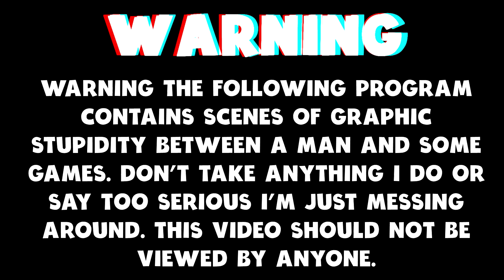The Pipe Rifle Is Awesome ... (7days To Die Gameplay)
Today I am back in  7 Days To Die.

Set in a brutally unforgiving post-apocalyptic world overrun by the undead, 7 Days to Die is an open-world game that is a unique combination of first person shooter, survival horror, tower defense, and role-playing games. It presents combat, crafting, looting, mining, exploration, and character growth, in a way that has seen a rapturous response from fans worldwide. Play the definitive zombie survival sandbox RPG that came first.